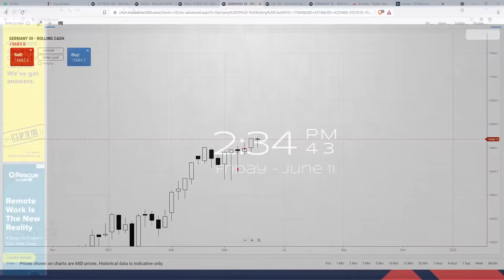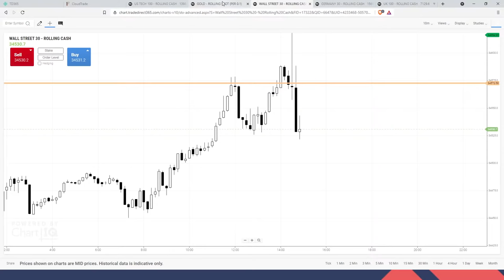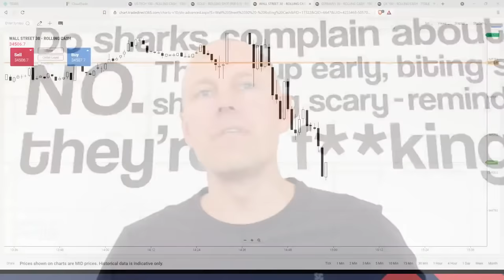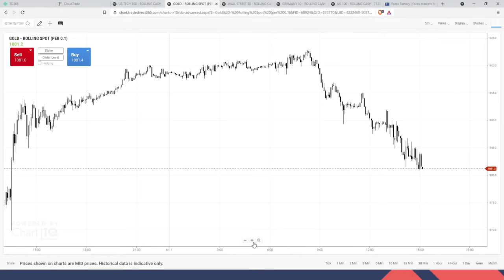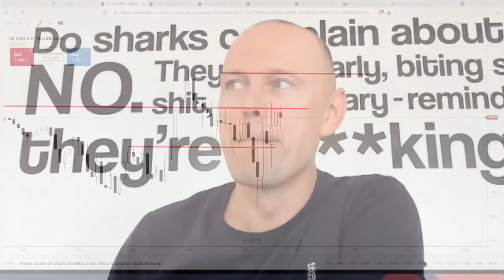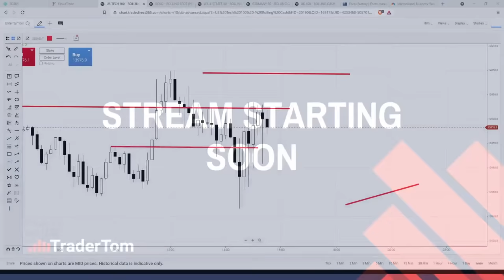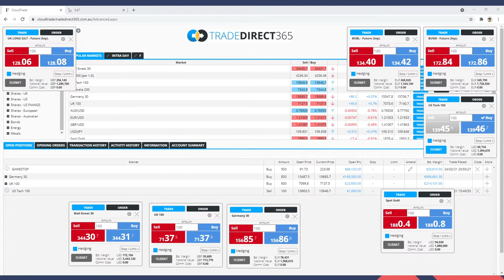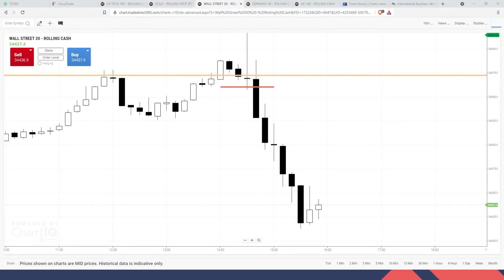Trader Tom Live Trading - A lesson in Price Action - Multiple time frames analyses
Tom Hougaard - Trader Tom Live Trading

A lesson in Price Action
Multiple time frames analyses

This disclaimer is posted ahead of each YouTube live trading streaming session and at the beginning of each trading day on the TraderTom Live Day Trading and TraderTom Live Swing Trading Telegram channel.

Tom Hougaard is providing a free service via YouTube, TraderTom.com, and on his two Telegram channels. If you see him charge for a product, you are likely buying from someone who is fraudulently pretending to be him.

The training and information provided by Tom Hougaard and his appointed representatives are for educational purposes only and designed to contribute to your overall understanding of various types of trading strategies, such as “Scalping”, “Price Action Trading”, “Trend Following”, and “Swing Trading”, but not exclusively to these areas of trading.

No claim is made that following Tom Hougaard’s trades will lead to profits. The purpose of the YouTube Live Streaming and the Telegram Channels is to educate. The output from either media outlet (YouTube/ Telegram/TraderTom/other outlets) does not provide any investment advice and does not involve any recommendations in relation to personal financial circumstances or investment needs.

Tom Hougaard is not a regulated financial investment adviser. The information provided may not be suitable for your individual circumstances or needs. You must always obtain independent investment advice from a licensed investment professional prior to making any investment decisions.

Tom Hougaard and his appointed representatives do not offer trading recommendations for you to copy. Tom Hougaard trades live for you to view. Tom Hougaard trades on a genuine real money trading account. Not every trade Tom Hougaard takes is public knowledge. Tom Hougaard may from time to time execute trades on a simulation account, for example during a demo competition with the Telegram groups or illustrate certain educational price action perspectives, without the pressure of managing real money, whilst instructing. No claims or representation of money being earned is made. It is always up to you to make your own decisions on all trade-related actions.

All trading involves risk, be it CFD trading, spread trading (spread betting) in whatever asset class you are trading. Some brokers offer Negative Balance Protection, meaning you can’t lose more than your deposit. Some brokers do not offer this insurance. Be mindful of that. You must be aware of the risks, and you must accept them before you start trading. By accepting this disclaimer, you acknowledge the risks involved in any trading product including (but not exclusively) spread trading and CFD trading.

You also acknowledge that you, the subscriber, and not Tom Hougaard, are solely responsible for any losses, financial or otherwise, as a result of using this service. Tom Hougaard shall under no circumstances be liable for any lost profits, lost opportunities, misstatements, or errors. You also agree that Tom Hougaard will not be held liable for data accuracy, server problems, or any special or consequential damages that result from the use of, or the inability to use, any or all of the materials published, or videos recorded.

You agree to not hold Tom Hougaard liable for any actions resulting directly or indirectly from this site, its data, content, materials, associated pages, and documents.